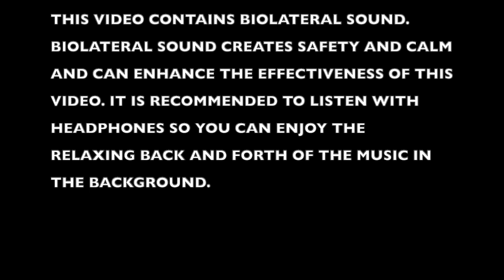Ideal Parent - A Protocol to Heal Childhood Wounds *With Biolateral Sound*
For best results, use headphones so that you can benefit from the biolateral sound.

This protocol comes from Daniel Brown, Ph.D., Associate Clinical Professor of Psychology at Harvard Medical School. Here is a link that provides more information about him and his attachment practices and research

This protocol is intended to help individuals begin their journey to healing childhood wounds, particularly from caregivers or parents who were unable to meet their child's needs. This might be referred to as attachment trauma or attachment wounding.

A lot of healing can be done by using your creative imagination to begin the repair process, meeting these childhood needs. It is not a protocol to try and convince you that the experiences you had as a child did not happen. Rather, it is to help you bring to life your ability to begin the repair process by giving your own child-self what it needed at the time.

Feel free to use this protocol as many times as you would like. If you feel currently triggered by something you can use this protocol to get your needs met and to bring safety and calm back to you. You can use this in as many different shapes and forms as you need.

My only caution is for those who have experienced significant trauma in their childhood. This protocol is meant to begin the healing and repair process, not re-traumatize or activate anyone in a negative way. If you feel as though you are becoming negatively impacted, I encourage you to open your eyes, press pause, and reorient yourself back to the room. If necessary, talk with your healthcare provider about looking deeper into attachment work with a therapist.

Wellness Check is solely intended for informational and entertainment purposes and not a substitute for diagnosis or treatment regarding medical or mental health conditions. Although Katie Porter is a licensed psychotherapist, the views expressed on this site or any related content should not be taken in place of medical or psychiatric advice. Always consult your physician before making any decisions related to your physical or mental health.

Workbook for The Body Keeps the Score

The F*ck It Diet Book and Just Eat It Book (pair)

David Grand's Brainspotting: The Revolutionary New Therapy for Rapid and Effective Change

Even Baddies get Saddies Sweatshirt

Mental Health Matters Sweatshirt

Self Care Journal- 90 Days of Mindful Wellness Planning

 In therapy I use a combination of empirically validated and researched techniques for the treatment of trauma, PTSD, anxiety, depression, OCD, and treatment of eating disorders. The ideas from my videos are frequently adapted from multiple sources and are used in my own practice with my clients. Many of these techniques come from the founder of Brainspotting, David Grand, and from the work of EMDR creator and founder, Francine Shapiro. I am also Acceptance and Commitment Therapy (ACT) certified, and have an additional certification in Fitness and Nutrition Coaching from National Exercise Sports Training Association.